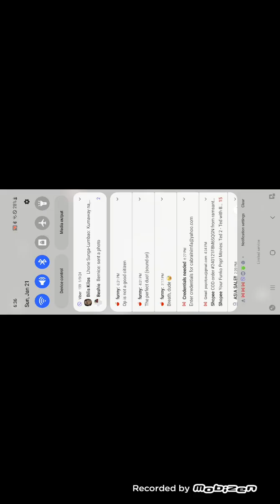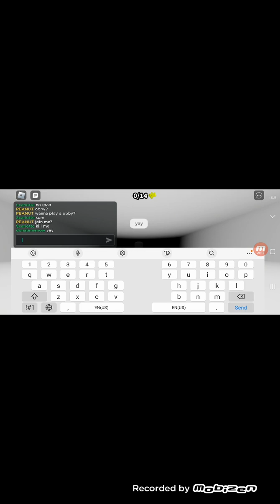weird lookin' game